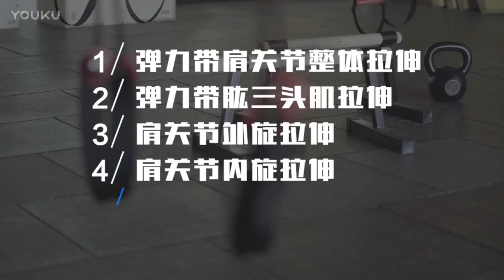FitTime睿健时代 单次训练：赵昕然上肢柔韧计划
中文专业原创健身训练品牌——睿健时代，致力于为您打造最细致，最有效，最科学的教学视频。我们会不定期更新各类细分到部位、专业到动作的教程，同时也会推出训练营活动，让大家定时定期进行专业训练。